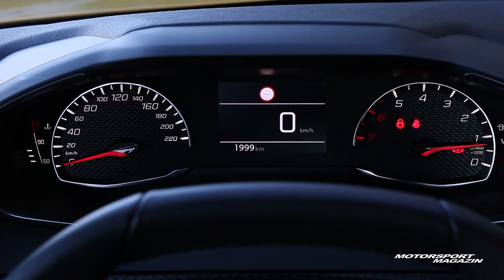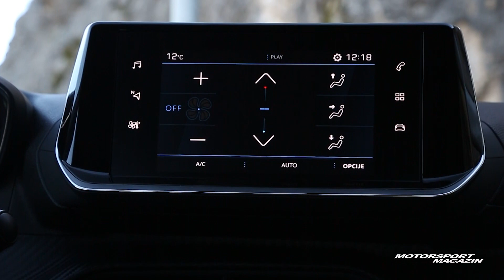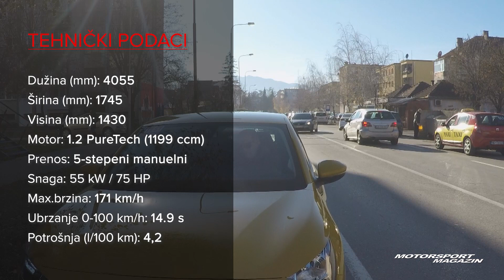NEW PEUGEOT 208 1.2 PUTRETECH ROAD TEST & REVIEW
NOVI PEUGEOT 208 1.2 PUTRETECH ROAD TEST & REVIEW BY VLADIMIR SESTOVIC